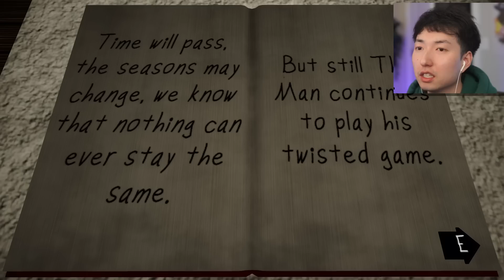Do NOT Play The MAN From The WINDOW 2.. *SCARY*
Video Edited by: @RageElixir